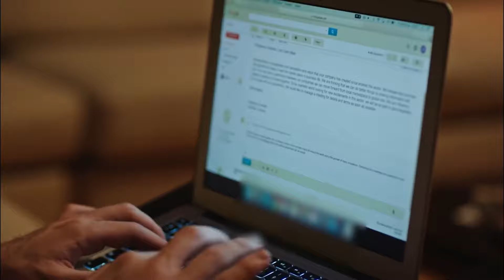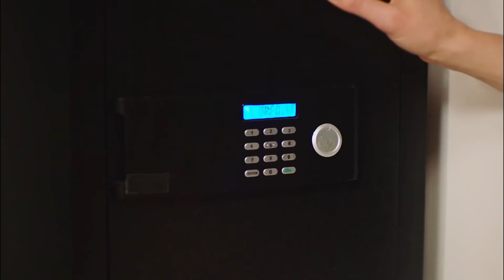Don't You Dare Disappear On Me - Fazilet and Her Daughters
Don't You Dare Disappear On Me - EVERYBODY ASSUMED THE WRONG WAY

Cast:
Nazan Kesal
Afra Saracoğlu
Deniz Baysal
Caglar Ertugrul
Alp Navruz
Mahir Gunsiray